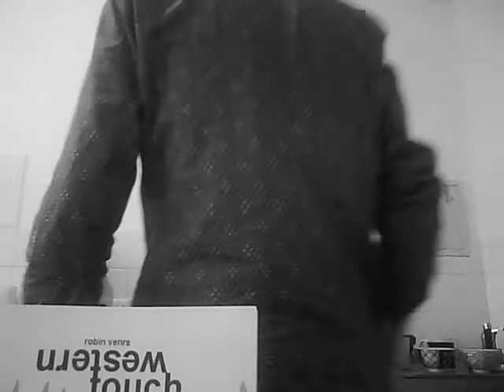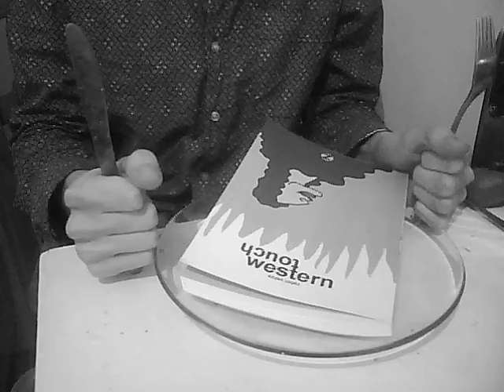Kaffee kochen mit WESTERN TOUCH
WESTERN TOUCH, das neue und erste Buch von Robin Vehrs, erscheint am 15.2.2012 im Zwerchfell Verlag. Der WESTERN-TOUCH-Song in diesem Trailer stammt von Takeo Marquardt aka Ashmong. Das Studio-Braun-Poster und die Melone ebenfalls.